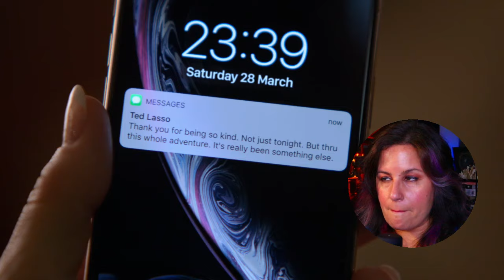Let it Go! | Ted Lasso 1x7 Reaction | Make Rebecca Great Again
A little late to the party but I'm here!
Join Anna Alexander as she watches season one episode seven of the Apple TV+ series Ted Lasso.

Mail: Anna Alexander
314 Williams Ave S

0:00 Intro
01:17 Ted Lasso Reaction
19:36 Discussion